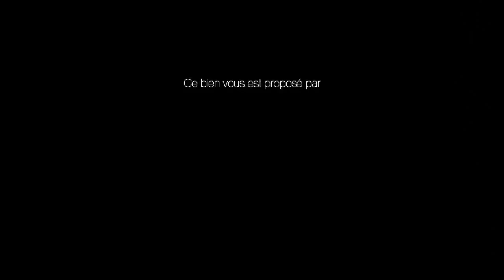Investir dans un T2 en résidence senior à JOUE LES TOURS (37)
Logement en RÉSIDENCE AVEC SERVICES POUR SENIOR
JOUÉ-LÈS-TOURS, ENTRE DOUCEUR DE VIVRE ET DYNAMISME
Seconde ville d'Indre-et-Loire avec près de 38 000 habitants, Joué-lès-Tours a connu une explosion démographique dans les années 60 grâce notamment à la présence de l'usine Michelin pendant plus de 50 ans. Un dynamisme économique qui perdure encore aujourd'hui et qui alimente également le dynamisme culturel de la ville.
Soucieuse de donner accès à la culture au plus grand nombre, Joué-lès-Tours soutient particulièrement la vie associative et sportive et accueille de nombreuses festivités tout au long de l'année (Week-end Vert au printemps, Années Joué l'été, Folies Foraines à l'automne, Féeriades de Noël en hiver...).
Ses équipements (Espace Malraux, Centre aquatique Bulle d'Ô, Médiathèque...) tout comme ses nombreux parcs et jardins offrent un bel éventail d'activités et de loisirs pour tous les âges.
Vivre à Joué-lès-Tours c'est ainsi profiter d'un cadre de vie agréable à moins d'une demi-heure de Tours en tramway.
TOURS, ENTRE TRADITION ET MODERNITÉ
Au cœur du Val-de-Loire, classé au Patrimoine mondial de l'UNESCO pour la beauté et la diversité de ses paysages, l'agglomération de Tours propose un environnement à la fois traditionnel et moderne.
Ses Halles et ses marchés, tout comme ses châteaux et musées, côtoient des bâtiments aux allures beaucoup plus contemporaines. Une dualité architecturale qui reflète son caractère à la fois historique et technologique de par les entreprises qui choisissent de s'y implanter.
VIVRE AU CŒUR DE TOUTES LES COMMODITÉS
En plein cœur de Joué-lès-Tours, au pied de nombreux commerces et du tramway ralliant Tours, la résidence « La Jocondie » offre aux seniors un lieu de vie paisible et agréable.
Sur place, ses résidents profitent ainsi de tous les avantages d'un quotidien facilité et d'un environnement clos et sécurisé grâce à des accès contrôlés par caméra et au gardien présent 24h/24.
DES APPARTEMENTS CONFORTABLES
Les 118 appartements du studio au 3 pièces proposent un confort parfaitement adapté aux attentes des seniors : accès de plain-pied, balcon ou terrasse, volets roulants électriques, interphone, plaque de cuisson vitrocéramique, télévision par satellite, douche facilement accessible, isolation thermique renforcée...
POSSIBILITE DE DEFISCALISER
Selon le profil et la demande du futur acquéreur, le montage le mieux adapté à ses attentes peut lui être proposé et les conseils donnés sur le dispositif qui lui sera le plus favorable (1) :
LMNP Censi-Bouvard
20% de déduction de TVA (achat du bien en HT)
100% de vos loyers garantis pendant 11 ans (2)
LMN avec amortissement
Revenus locatifs non imposables
20% de déduction de TVA (achat du bien en HT)
100% de vos loyers garantis pendant 11 ans (2)
Une simulation personnalisée d'investissement sans engagement peut être réalisée, sur simple demande.
Le non-respect des engagements de location entraîne la perte du bénéfice des incitations fiscales.
* Applicable à l'ensemble des produits d'investissement locatif gérés, sur la base du rendement garanti pendant 9 ans minimum.
(1) Renseignements sur simple demande.(2) En LMNP, par bail commercial de 11 ans renouvelable.